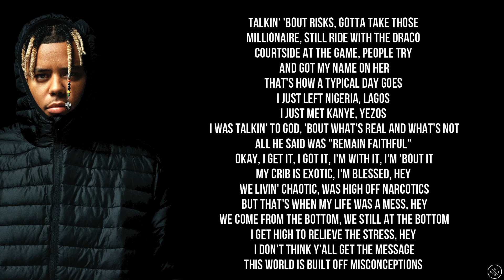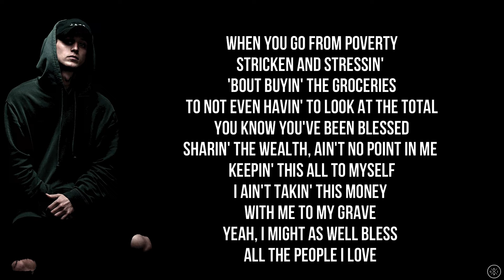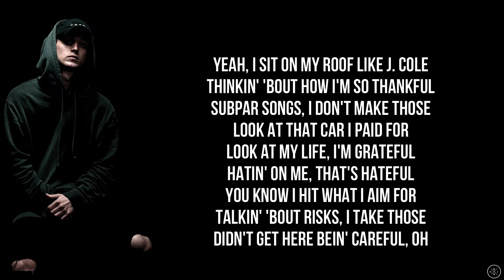NF, CORDAE - CAREFUL (Lyrics)